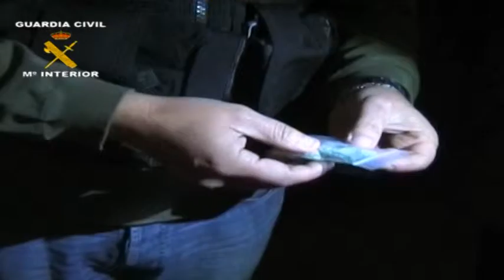Escondían la droga en zapatillas de deporte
Sucesos Objetivo CLM Noticias